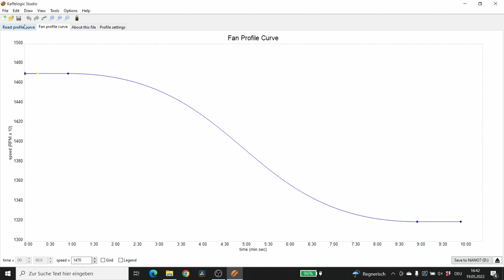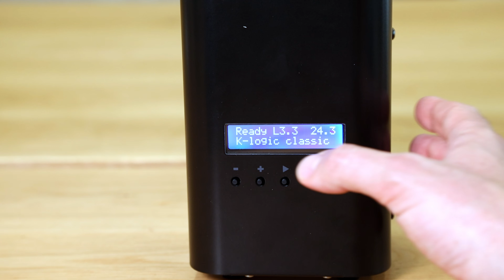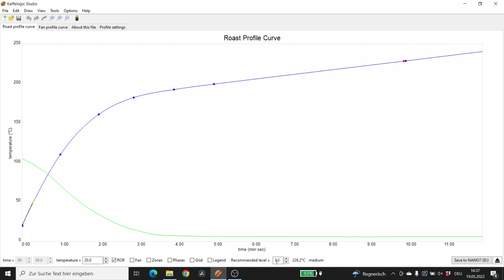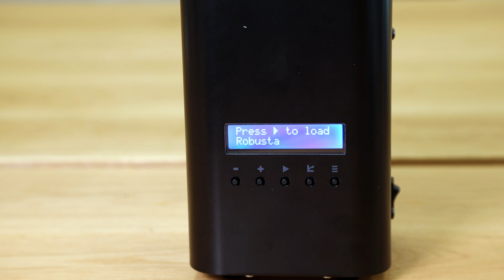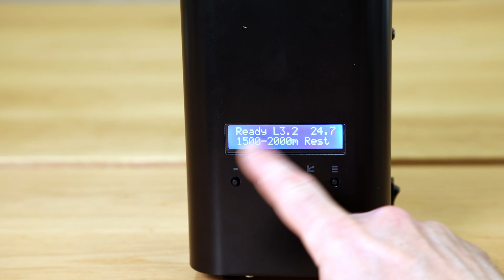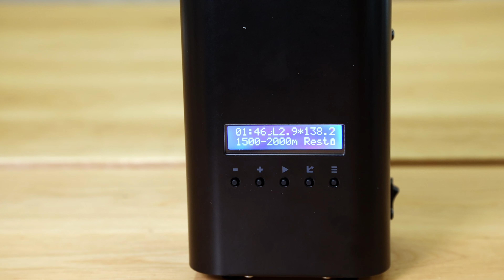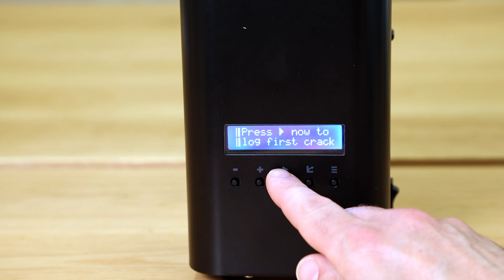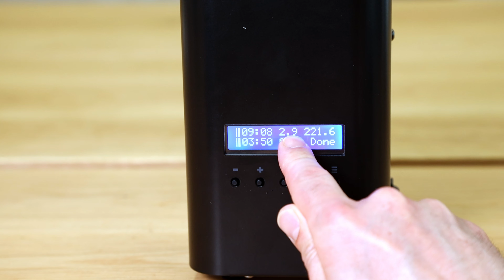Kaffee rösten mit dem Kaffelogic Nano 7e - eine Anleitung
Wie röste ich Kaffee mit dem Kaffelogic Nano 7? Wie schwierig ist es, mit dem Kaffelogic Nano zu rösten? Welche Einstellungen muss ich wählen um einen guten Kaffee zu rösten?Antworten auf diese Fragen findest Du in diesem Video.

Dieses Video ist Teil einer Serie von 3 Videos für alle, die neu mit dem Kaffelogic Nano arbeiten oder die sich für das Gerät interessieren und die Details verstehen möchten:

2. Rösten mit dem Kaffelogic Nano 7e: dieses Video

Kapitel:
0:00 Worum geht es in diesem Video
1:08 Wie findest Du Röstprofile für den Kaffelogic Nano 7
3:20 Wie sieht ein Röstprofile für den Kaffelogic Nano 7 aus
4:40 Schritt für Schritt Anleitung
5:45 Wahl des richtigen Röstprofils
9:20 Wie findest Du das empfohlene Röstlevel
12:30 Wahl des Röstlevels (0.1 bis 5.9)
15:45 Röstung starten
18:30 First Crack markieren
20:10 Ende der Röstung
22:10 Weitere Fragen / Kontakt

▬ Über den Kaffelogic Röster ▬▬▬▬▬▬▬▬▬▬

Der Kaffelogic Nano 7 ist ein kleiner, automatischer Heissluft-Röster.
In 10 Minuten kannst Du bis zu 120g Kaffee rösten. Der Röster wird mit 12 vorprogrammierten und qualitativ hochwertigen Röstprofilen geliefert, so dass du einen grossartigen Kaffee rösten kannst, indem du einfach das richtige Profil und den richtigen Röstgrad auswählst - die Maschine erledigt den Rest für Dich. Wenn Du die Röstprofile ändern möchtest, kannst Du das mit der leistungsstarken kostenlosen Software von Kaffelogic tun.

Der Kaffelogic Nano 7 ist nicht nur bei Heimröstern beliebt, sondern besonders auch für Sample Röstungen - z.B. bei professionellen Röstern, Produzenten und Rohkaffeehändlern.

Wir von Roast Rebels haben uns einem einzigen Thema verschrieben: Kaffee selber rösten. Einerseits bieten wir die bewährtesten Heimröster sowie qualitativ hochwertige Rohkaffees an, andererseits möchten wir Leute, die Ihren Kaffee zuhause rösten mit Tipps, Wissen, Röstprofilen und Tutorials dabei unterstützen, schnell zu guten Röstergebnissen zu kommen. Du findest daher viele Informationen und Röstprofile auf unserer Website, sowie hier im YouTube Kanal.

▬ Mehr Infos ▬▬▬▬▬▬▬▬▬▬▬▬

▬ Mehr Videos ▬▬▬▬▬▬▬▬▬▬▬▬

▬ Social Media ▬▬▬▬▬▬▬▬▬▬▬▬▬▬▬